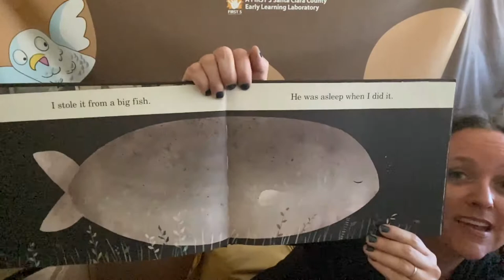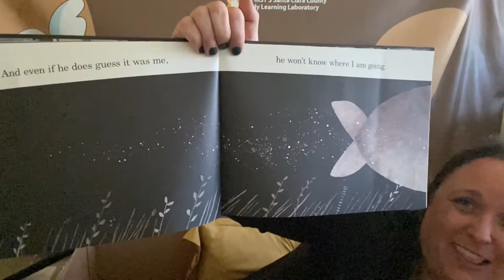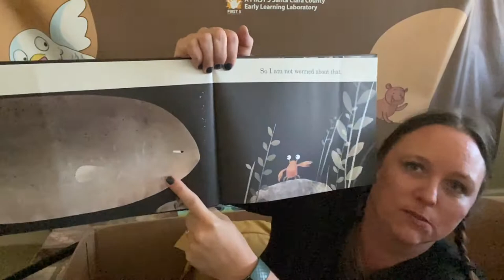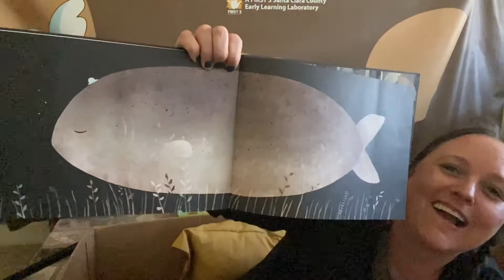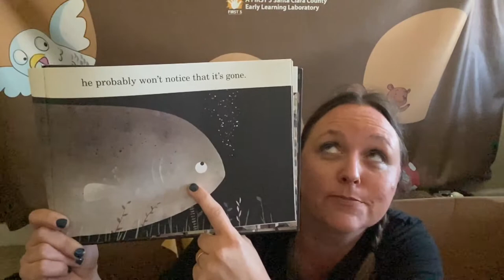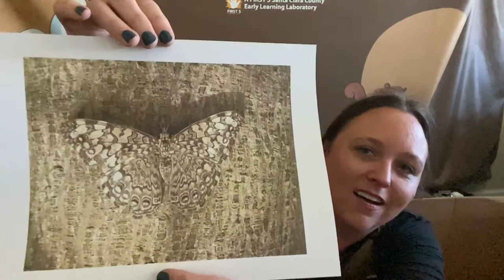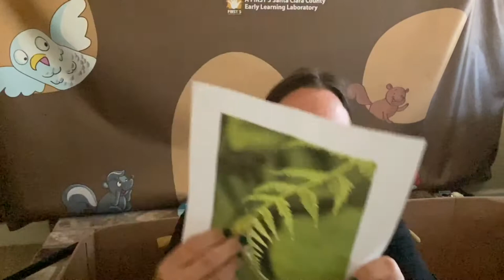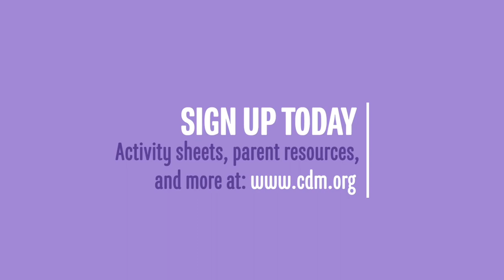Storytime: This Is Not My Hat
Book: This Is Not My Hat
Author: Jon Klassen

A little fish comes upon an enormous fish’s hat and thinks it perfectly suits him, so he takes it for a spin. Little does he know the trouble that is to follow close behind!

Materials Needed: We're headed out to the ocean for today's story.  Don't forget to wear your favorite sun hat!

Storytime is supported, in part, by the David and Lucile Packard Foundation and SVCreates.